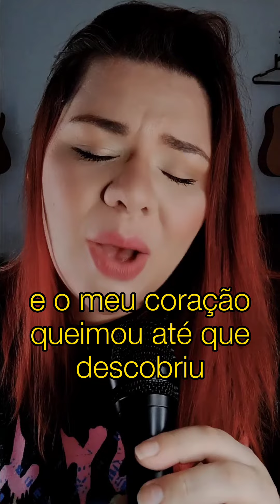Me Atraiu - Gabriela Rocha COVER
Que Jesus possa falar com vocês através deste COVER DE MUSICA.
Deixe seu comentário para nós! Todos os direitos reservado ao seu respectivo dono